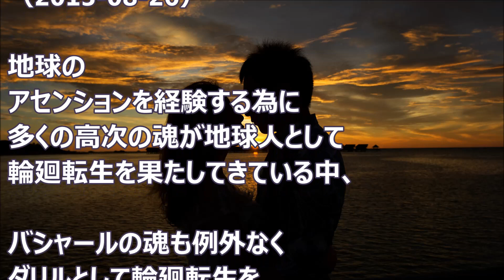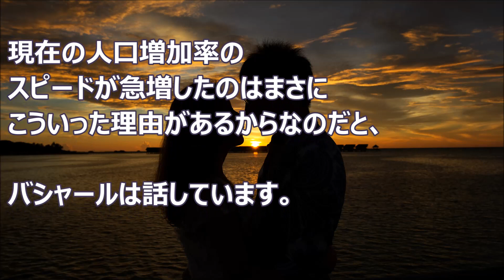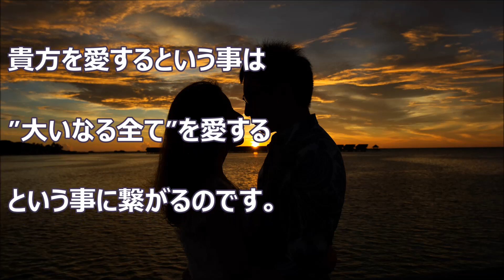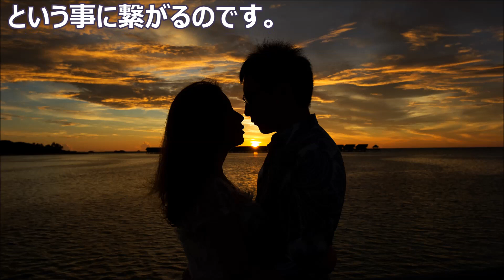バシャール：愛する事